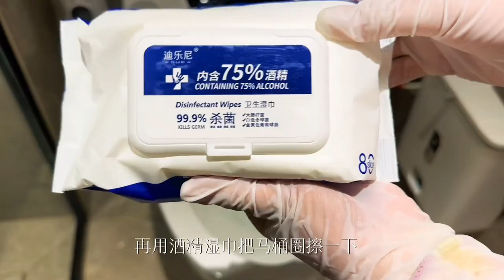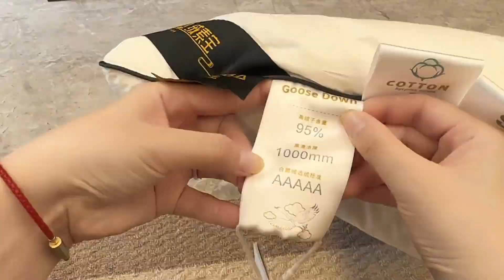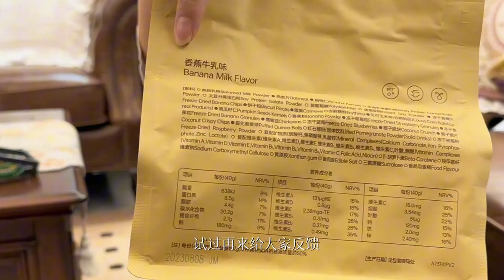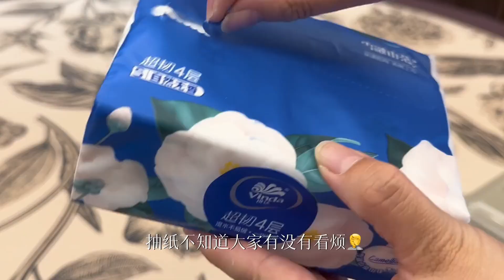Makeup restocking organizations | Skinacre after returning home | House cleaning | kitchen cooking